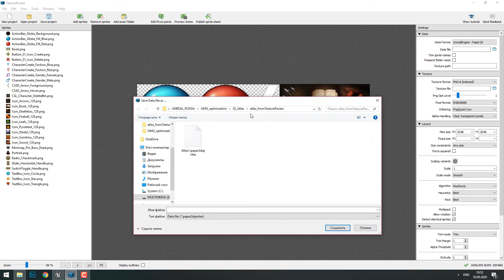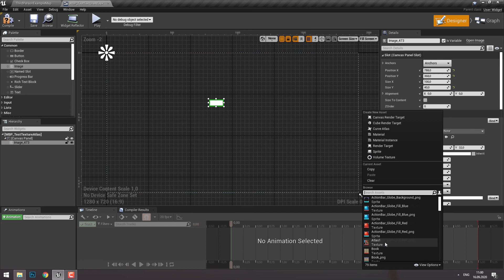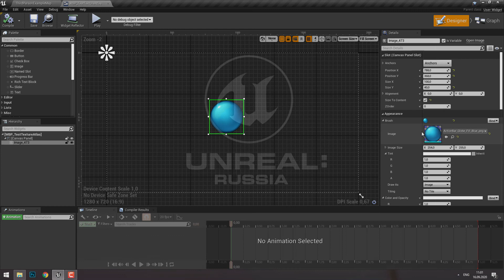Оптимизация UMG (2/4): Текстурные атласы в Unreal Engine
Второе видео из серии про оптимизацию UMG-виджетов в Unreal Engine. Смотрим, как работают текстурные атласы.